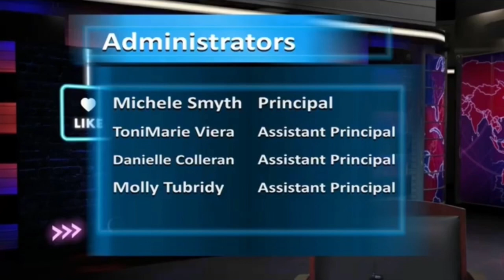Scholars Spotlight (2) S23E5 | A Scholars’ Academy Newscasting